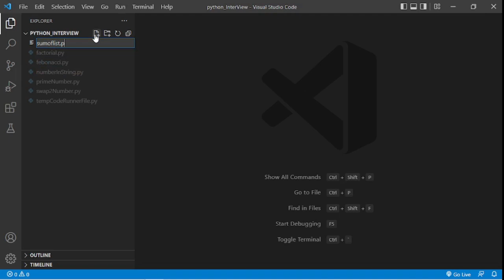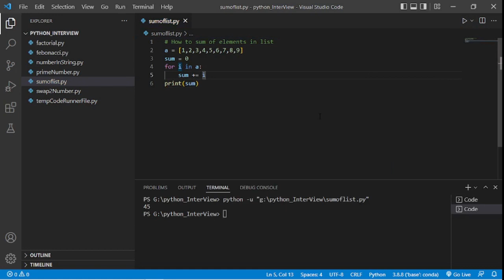Sum Of Elements In List In Python || How To Sum Of Array In Python